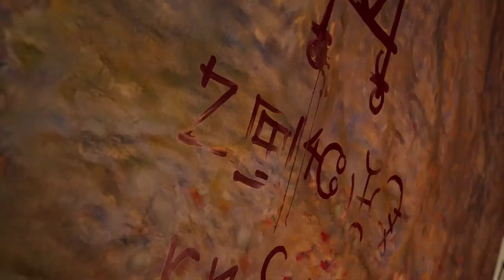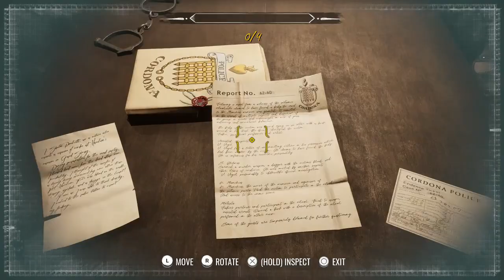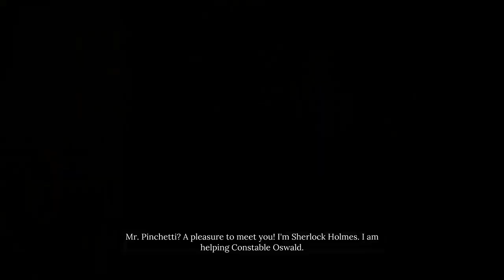Sherlock Holmes Chapter 1 – Sacrificial Lamb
Sherlock Holmes Chapter 1
Sacrificial Lamb
Invitation from Vogel
Yellow press
Vogel's testimony
15:11 Rumour Has it Trophy
Smoking lounge
Dressing room
Victim's description
Ritual dagger
Fabio's murder
Santos is a suspect
Kurt Manchio's
Police investigation
Imprisoned Vogel